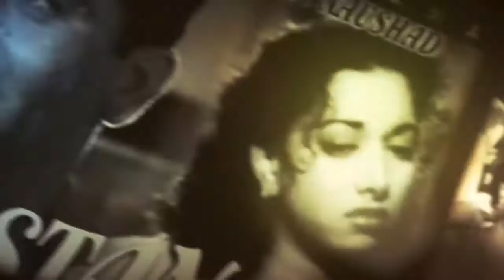SHOCKING ! Sanjay Dutt Swears Off Alcohol | IFH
Sanjay Dutt Swears off Alcohol
Sanjay Dutt arrives Drunk at Amitabh Bachchan's Diwali Party 2016
Bollywood Actors CAUGHT DRUNK

Khalnayak
Munna Bhai M.B.B.S
Saajan
Naam
Sadak
Thanedaar
Chal Mere Bhai
Nehlle Pe Dehlla
Mission Kashmir
Ready
Kabzaa
Amaanat
Parineeta
Dus
Jaan Ki Baazi